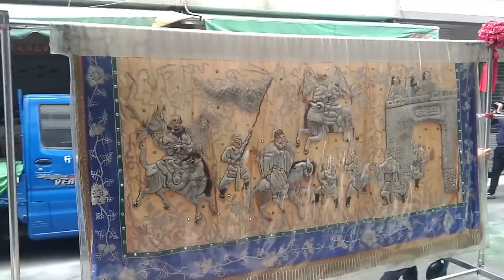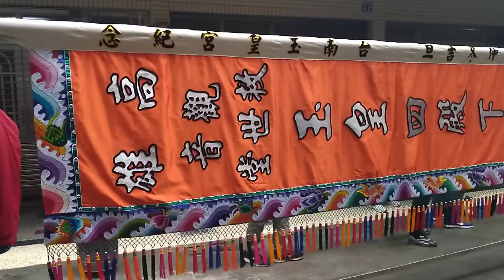1/23(六)【大場的沒得看，這場真的不錯！】 高雄三民觀音救世堂 玉皇四殿下 前往府城開基玉皇宮《鑑醮圓滿回鑾》